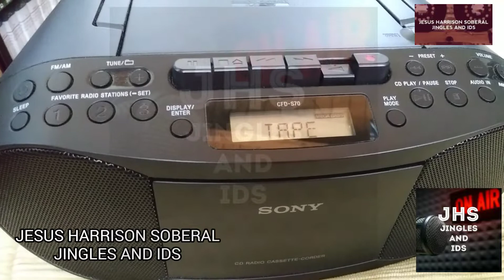Jingles and Ids - JHS - HQ 103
Colección exclusiva de este canal de youtube Jesús Harrison Soberal Jingles and Ids.